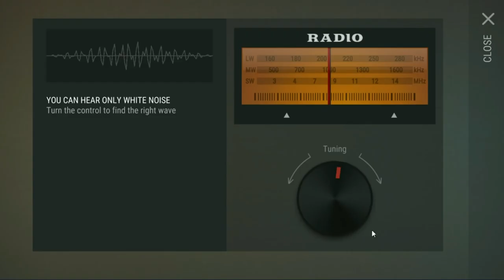Revenge raid, Sector 7 Quests & Rest stop! (Last day on Earth: Survival)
What's up everyone! Today in Last day on Earth: Survival I'm  heading out on a raid, visiting a chopper event and an air drop, then heading out to sector 7 to complete the quests, hope you all enjoy!